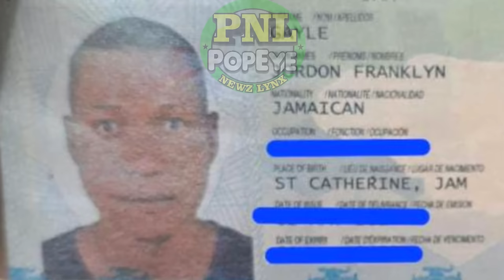Logwood Don Skatta KlLLED On Negril Beach + Twele 14 Held Trying To Flee Jamaica + Cops DIRT Zeekie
Wayde Phillips, Rageek Williams, Noel Mark Dunn, Jordan Gayle aka Bup Gad, Tevin Anthony Harding, Dwayne Junior Minto, Suddeen (Sudeen) Hylton, Ackeem Robinson, Andeno Shemar Burnett aka Deno